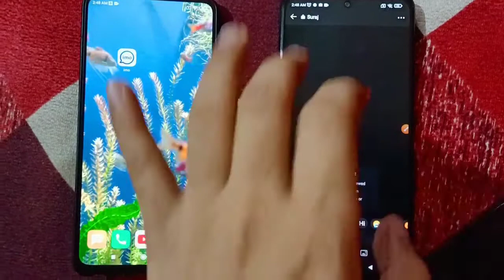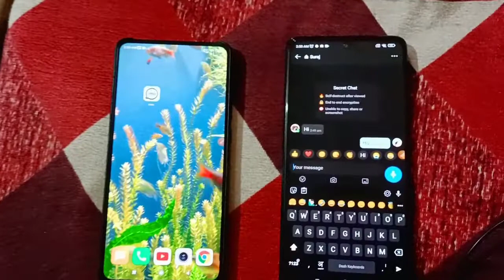How to Get & Use Secret Chat Feature on imo app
Learn How to Get & Use Secret Chat Feature on imo app